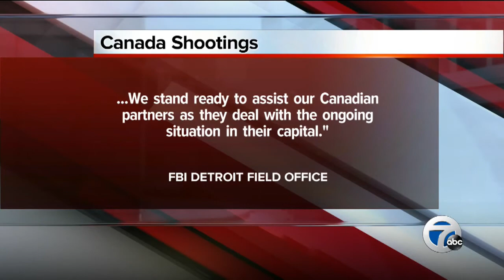Soldier and gunman dead in shootings in Canada's capital city